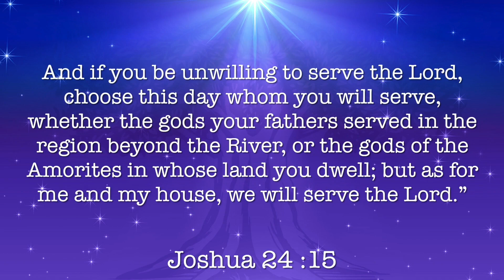Joshua - with Charbel Raish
First Released - Advent, 2020.
Music Used for This Pilgrimage: 'Prima Luce - A Collection of Christmas Hymns & Chants':

Are you able to make a financial gift to the Parousia apostolate?